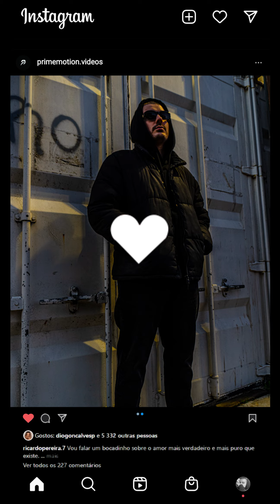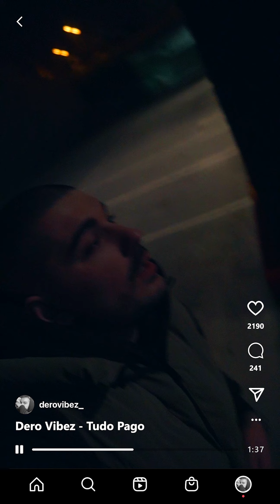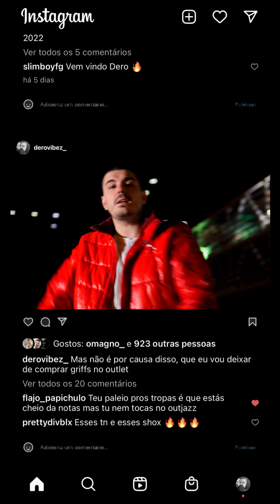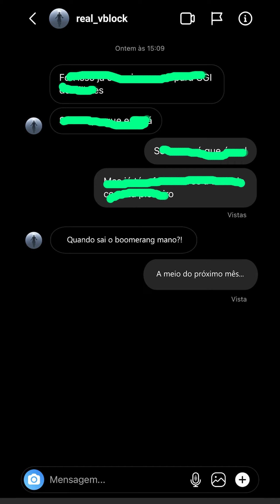Dero Vibez - Tudo Pago (Manda Vir)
Filmagens Adicionais.: Christian

Caverna 2022